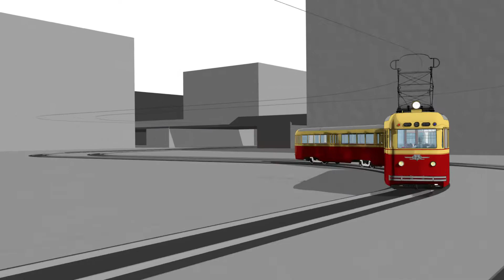Трамвай ЛМ-47 - Тестовая анимация [Tram LM-47 - Test animation]